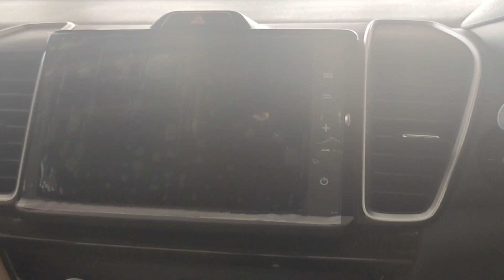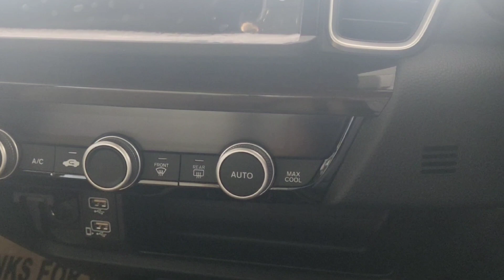New Honda City 2023 facelift 🔥🔥 detail review|| ZX CVT interior or exterior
1. the information & opinions expressed in the video are personal and viewer are requested to verify the correctness by their own mean.

3. copyright disclaimer under section 107 of the copyright Act of 1976, allowance in made for  fair use for purposes such as criticism, comment,News reporting, teaching, scholarship, education and research. fair use in a use permitted by copyright statute that might otherwise be infringing,non profit, education or personal use tips the balance in favour or fair use